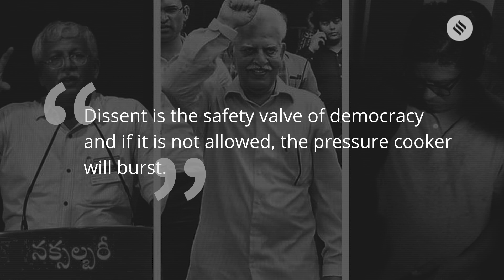Bhima Koregaon violence | A brief profile of the arrested activist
The Supreme Court on Wednesday extended the house arrest of the five rights activists arrested in connection with the Bhima Koregaon violence case till September 17. Here's a brief profile of the arrested five activists.